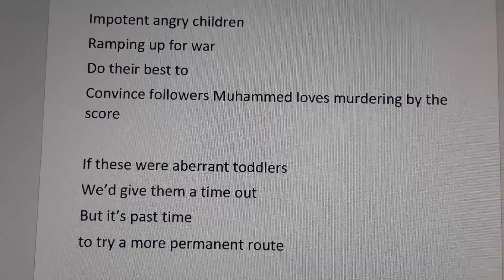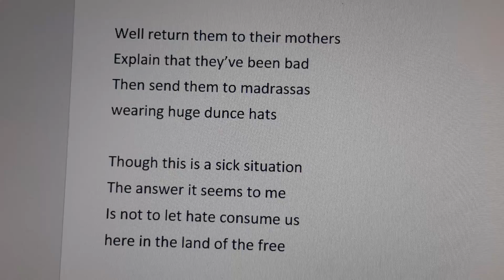Blasphemous Madrasas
Ironic and light hearted song about the terror of Radical Islamic Jihad and what The West should do in response, sung to "Daisy, Daisy."